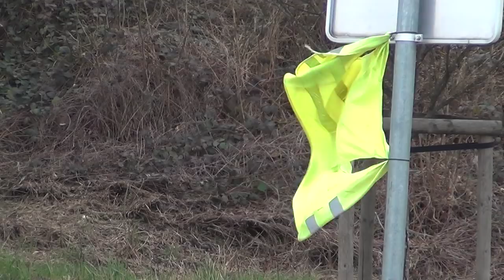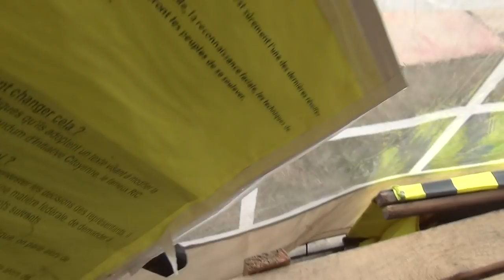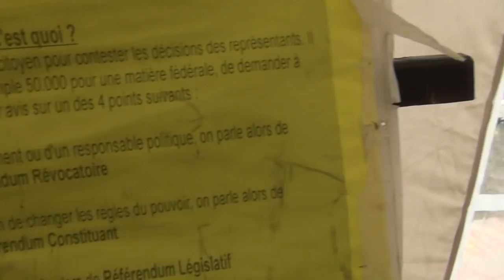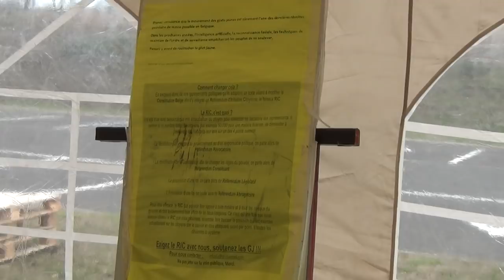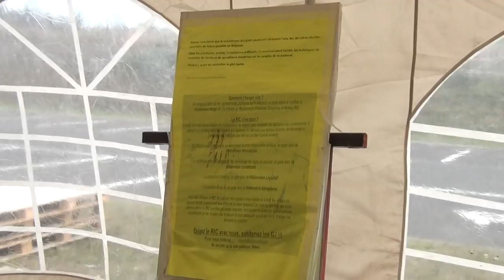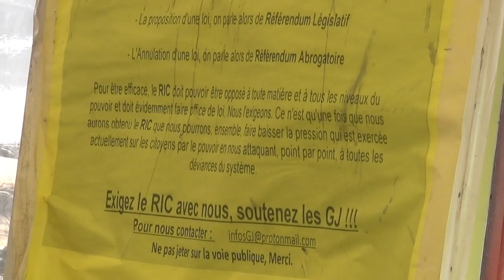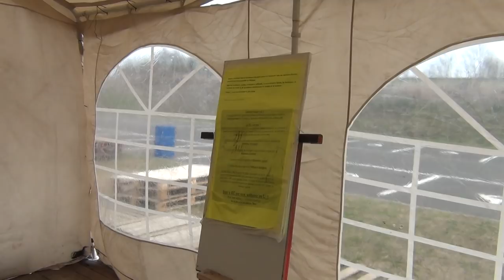Botulisme Arme Bactériologique & Gilets Jaunes Français Menteurs sans Solidarité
The Yellow Vests have a new biological weapon imported from Venezuela and presented by the controlled opposition, which will create a Botulism Pandemy, so Macron le Monarc can force his mandatory vaccinations upon the people.